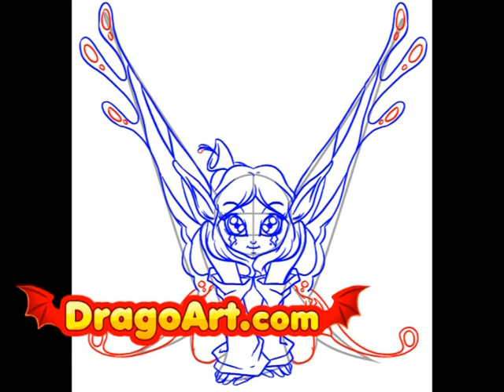How to draw a cute fairy, step by step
learn how to draw a cute dragon step by step chibi small adorable animals animal dragons fantasy creature creatures things kawaii fairies fairy faerie faeries pretty